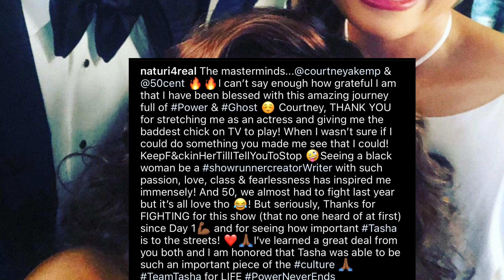POWER BOOK II: GHOST TASHA’S FAREWELL?